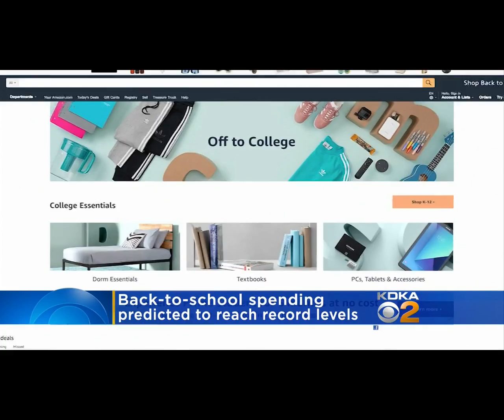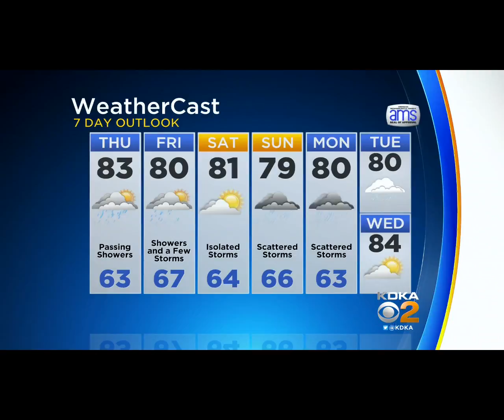KDKA News Update 8/9